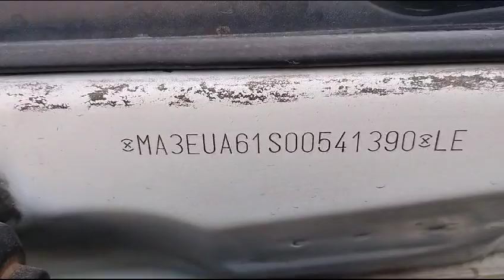MARUTI ALTO800 VXI 2014